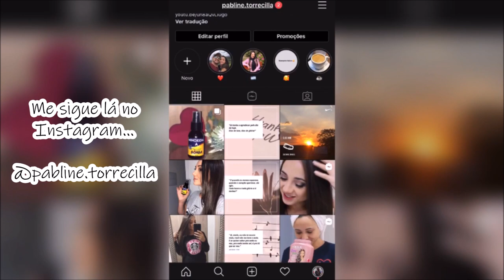MAIOTODODIA 1: É ISSO MESMO PRODUÇÃO? 😲 VÍDEOS TODOS OS DIAS NO MÊS DE MAIO!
Meu Deus gente, é isso mesmo?? Simmm, vamos ter vídeos todos os dias no mês de maio!

💋 Beijos.